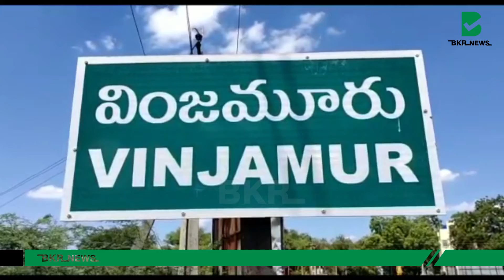తుఫాన్ తరువాత చేనేత కార్మికుల పరిస్థితి చూడండి||Exclusive Ground Report On Nethanna Weavers| BKRNEWS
BKR News